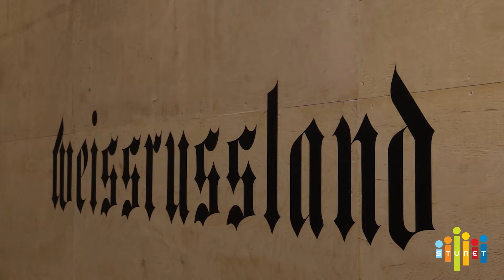გამოფენა ,, დიფუზიური სივრცე"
პროექტ ,,თანამედროვე ხელოვნების გალერეის" ფარგლებში გამოფენა ,, დიფუზიური სივრცე" მოეწყო